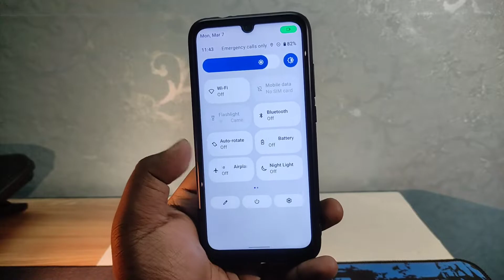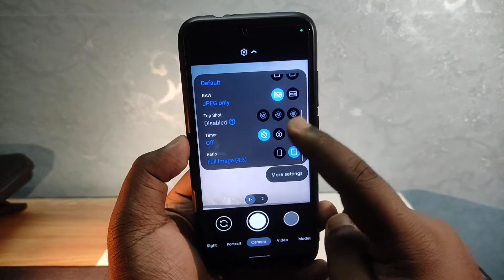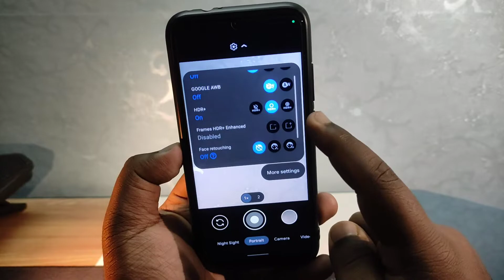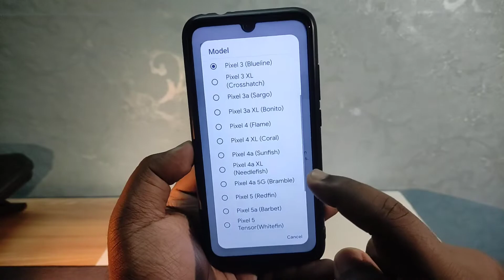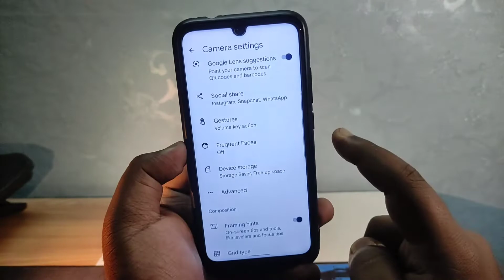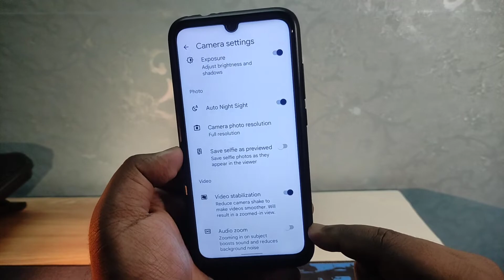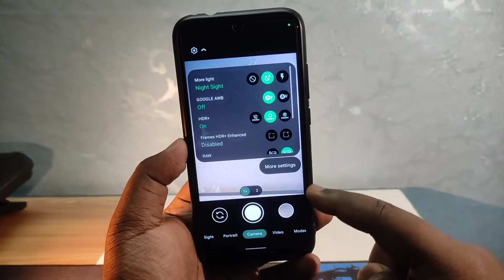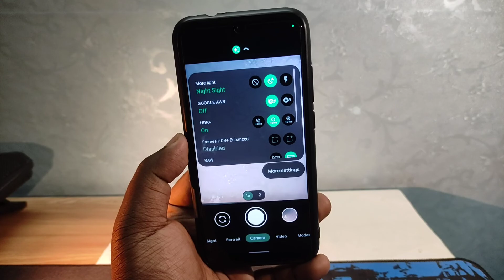Install Google Camera 8.4 v4 By BSG (Android 10+) GCam 8.4 Night Mode!